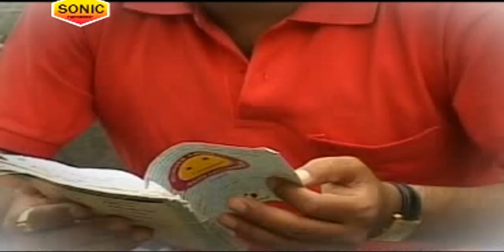बेवफा है वो बता हम क्या करे | Wo Hai Bewafa | Javed Hasan Sabri | Khalid Arif | Sonic Enterprise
Song : बेवफा है वो बता हम क्या करे
Album : Wo Hai Bewafa
Singer : Javed Hasan Sabri
Lyrics : Achche khan Sabri , Yasin Rudki & Shaquel& Shahsher Akhtar
Director : Abhishek hauhan
Actor : Ajay Raj , Vikky, rajni negui , anjali waqar Siddiki, Kandari Ji, Shivam Himesh & Nidhi , Abhitek Lallan